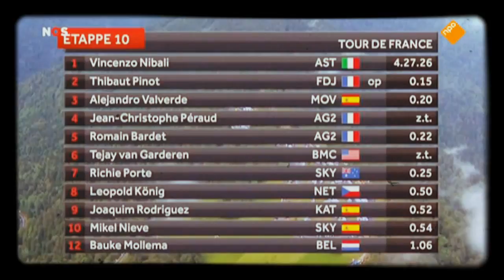De Avondetappe 14 07 2014 Marianne Vos, Halbe Zijlstra, Thijs Zonneveld